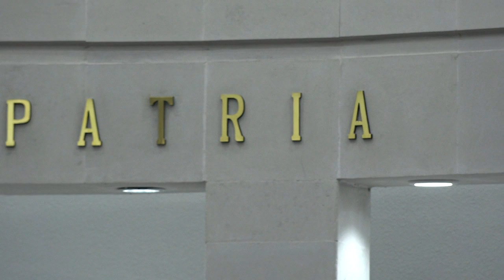STJESLP buscará abrir nuevos espacios en los juzgados penales y áreas para actuarios.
• Presupuesto 2022 tendrá un incremento del 10%: García López.

SLP.- Luego de informar que el pasado 15 de Octubre se presentó ante el Congreso del Estado el presupuesto 2022 que ejercerá el Poder Judicial, la magistrada presidenta del Supremo Tribunal de Justicia del Estado, Olga Regina García López, informó que éste será destinado para el fortalecimiento de proyectos prioritarios como la creación de nuevos espacios en juzgados laborales y áreas para actuarios.

La funcionaria afirmó que este proyecto de presupuesto se envío en los términos de austeridad aún cuando dijo, las necesidades al interior del Poder Judicial son muchas.

La Presidenta del Poder Judicial explicó que cada área elabora una propuesta de presupuesto y éstas se presentan al Pleno del Supremo Tribunal para su análisis y evaluación.

La magistrada presidenta del Supremo Tribunal de Justicia del Estado informó que este año se cuenta con un presupuesto de mil 321 millones de pesos.

Sin embargo, señaló que este tendrá un incremento de un 10 por ciento que ayuden a realizar proyectos pendientes como la firma electrónica y la ciudad judicial de Ciudad Valles, así como infraestructura y tecnología que abonen al buen desempeño del Poder Judicial, al decir también que los proyectos que se pretenden llevar a cabo, serán austeros y acordes a los tiempos que se viven por la pandemia.